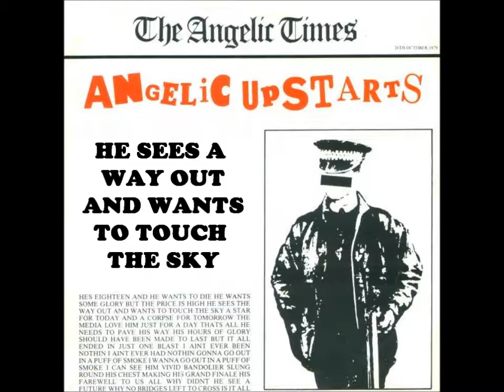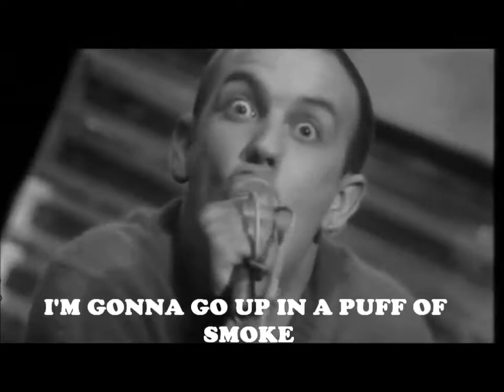Angelic Upstarts - Never 'Ad Nothing (On Screen Lyrics)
Angelic Upstarts - Never 'Ad Nothing. Single realeased in 1979 reaching number 52 in the U.K. singles chart.